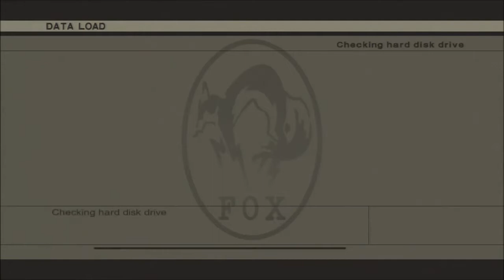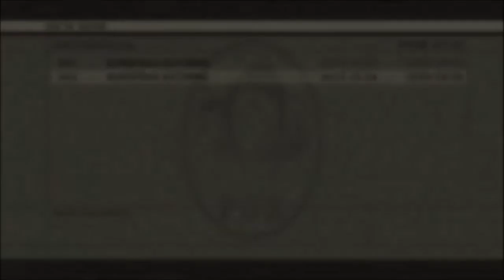MGS3 HD E-Ex Foxhound No Silencer Play 06/10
サイレンサー無しで称号Foxhoundを目指すぞ!!　\(^0^)/

PlayStation3 Metal Gear Solid HD Collection EU version (PAL)
Metal Gear Solid 3: Snake Eater HD Edition
Difficulty: European Extreme
Play Condition: No Silencer
Rank: Foxhound
Play time: 33m 05s
Finished time:
Used Console: PlayStation3 160GB HDD (CECH3003A) PAL
Used Controller: Dualshock3
Player: HIkari

Metal Gear Solid 3 HD Edition Foxhound Naked play